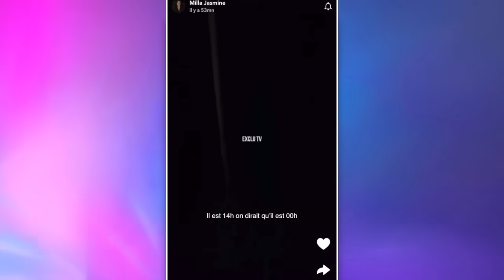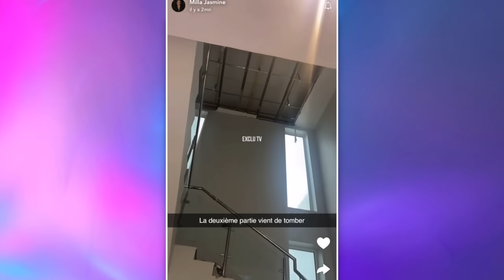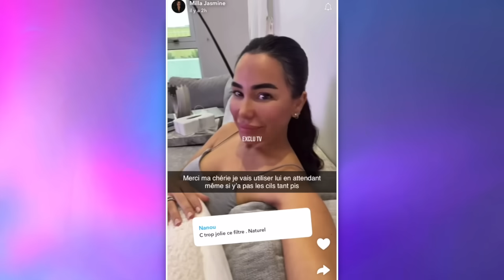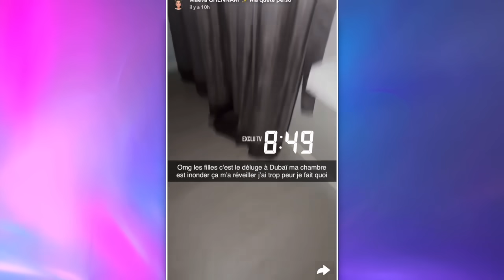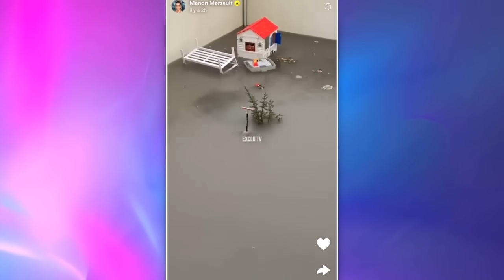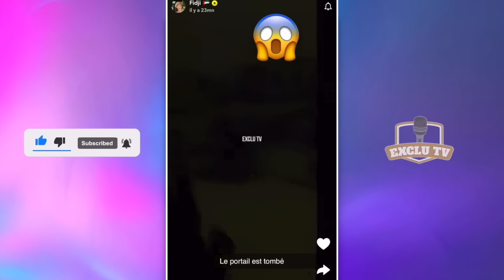MILLA, MAEVA, MANON ET FIDJI SOUS LE CHOC 😱 LEURS MAISONS EN RUINE À CAUSE DE LA TEMPÊTE À DUBAÏ ⛈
C'est littéralement le chaos à Dubaï depuis quelques heures. La ville est touchée par une sorte de tempête très violente, avec de la pluie, du vent et des orages.Dubaï n’étant pas conçue pour évacuer l’eau, ces épisodes de pluie se transforment vite en catastrophe. Et c’est ce qu’il se passe actuellement ! Le plafond de la maison de Milla Jasmine s’est effondré, le portail de Fidji s’est arraché, la maison de Maeva Ghennam est inondée et le jardin de Manon Tanti est sous l'eau. Elles sont toutes complètement choquées par la situation.

______________ RETROUVEZ NOUS ______________